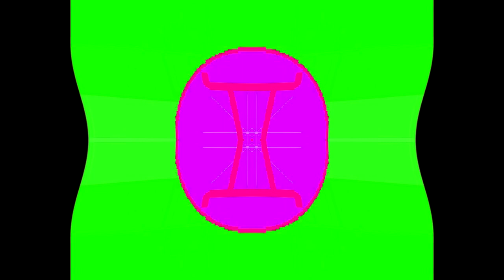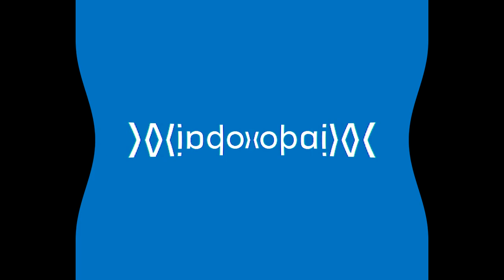All Windows Animations From MS Paint Updated V2 in N Major 35 Opposite